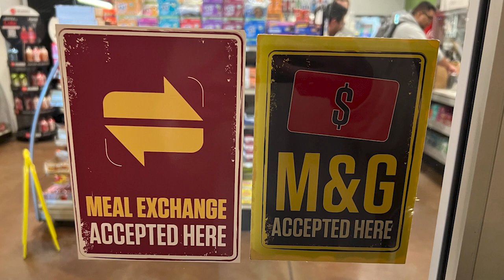Slideshow - Brown.M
JMC-306 podcast assignment.